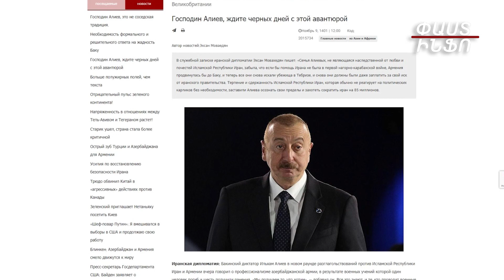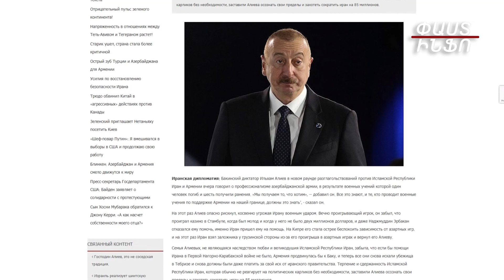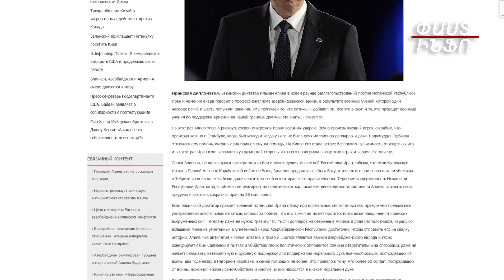Ստամբուլի խաղատանը Ալիևը 2 միլիոն դոլար է պարտվել